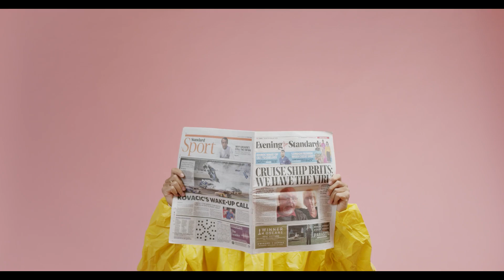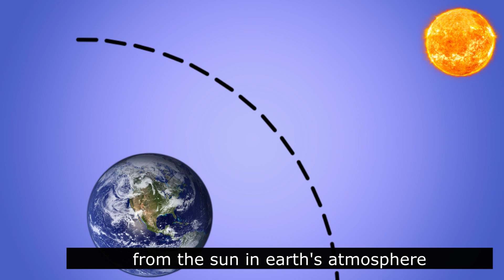pollution documentary |types| causes|effects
Pollution is the introduction of harmful materials into the environment. ... Pollutants can be natural, such as volcanic ash. They can also be created by human activity, such as trash or runoff produced by factories. Pollutants damage the quality of air, water, and land